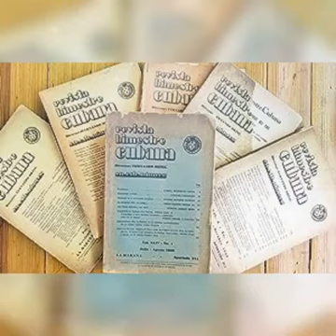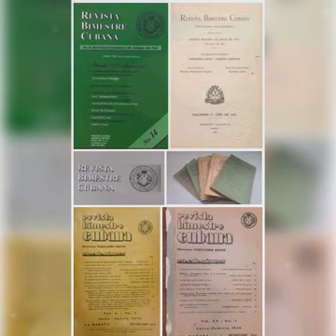Para entendernos mejor con la ✍️ Ortografía